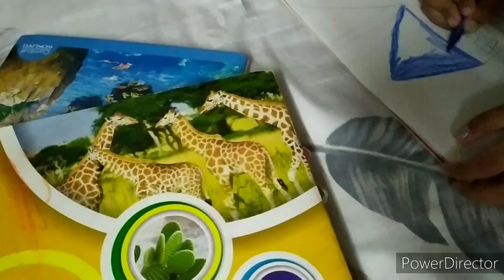হঠাৎ করে থানায় যেতে হল